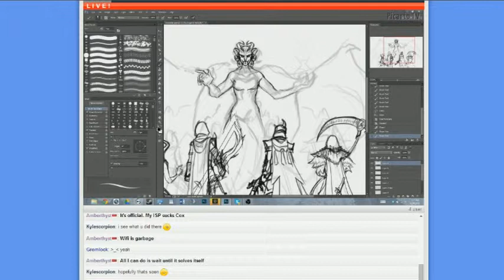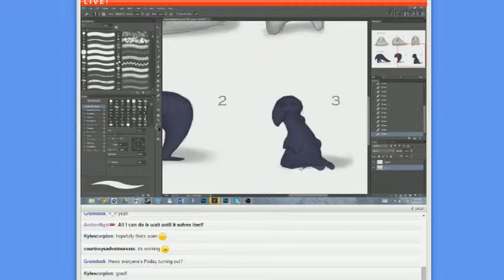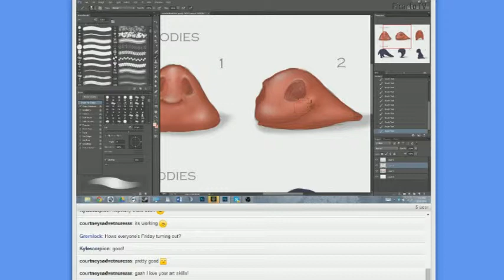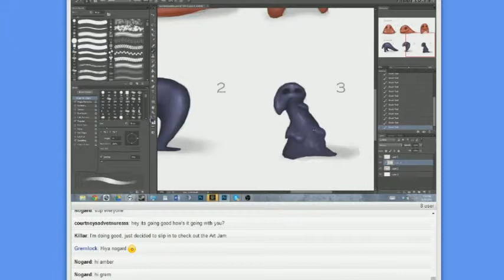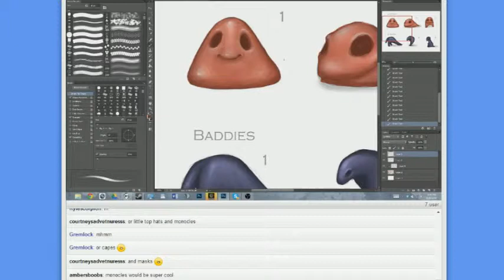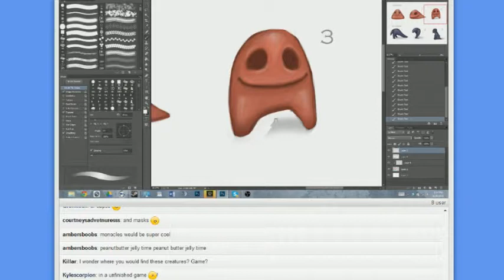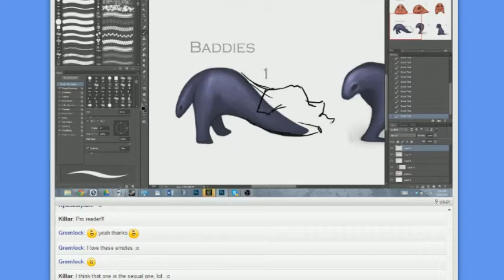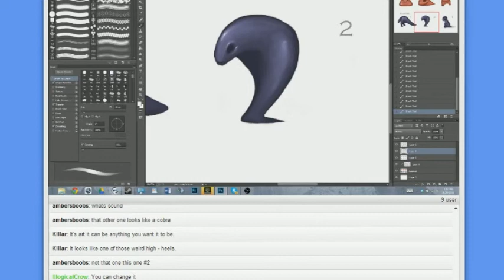Art Jam - August 29, 2014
This my recording from Art Jam, an event I host every other week for the Gamer Genome Steam group. Yes, that's me painting!